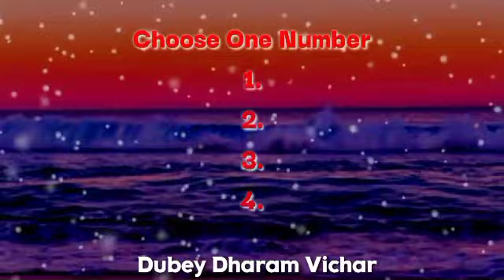Choose one number | Love quiz game | Love quiz game today | Love quiz game new 2022 | True love test